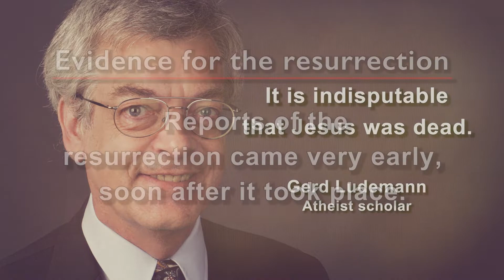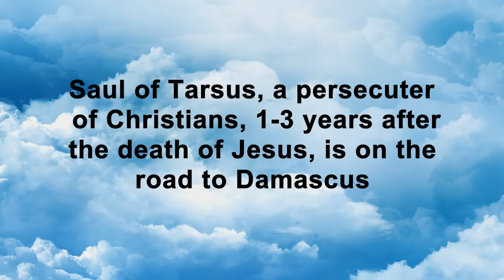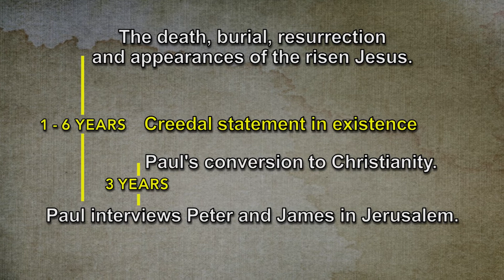Is there solid historical evidence for the resurrection of Jesus?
About 400 years ago, philosopher David Hume declared that miracles are impossible. They simply do not happen. But according to a poll commissioned by our guest, Lee Strobel, 67% of Christians in America today believe that God still performs miracles today; 15% disagreed, saying God does not perform miracles today. But, surprisingly, 38% responded that they had personally experienced God’s miraculously working in their own lives. We will examine the evidence for miracles in this encouraging 3 program series.